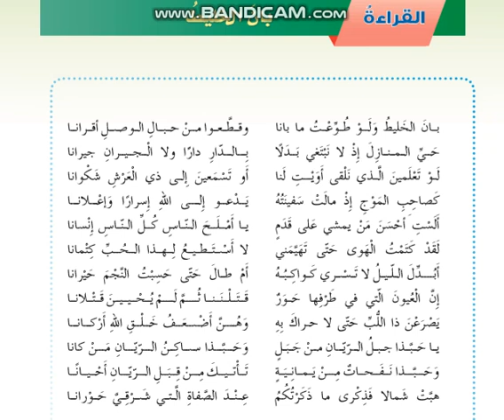اللغة العربية - الصف العاشر - متابعة بان الخليط